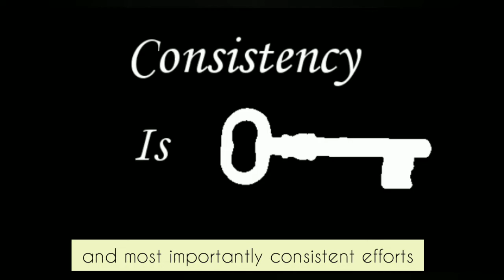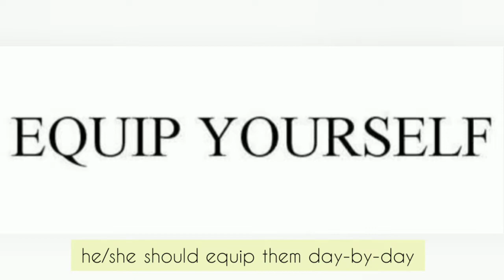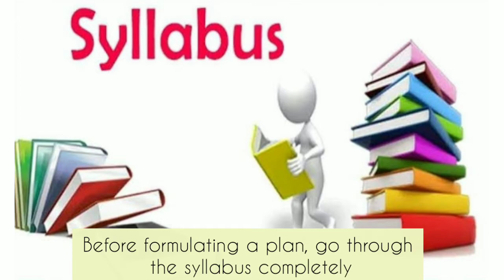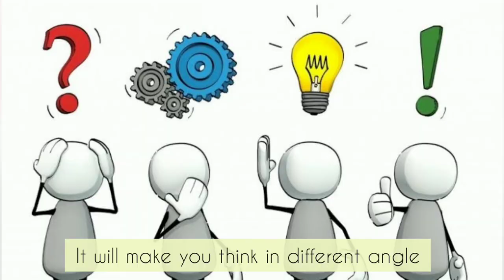Tips to Succeed in Competitive Exams, Part I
This video gives some of the important tips to succeed in competitive exams.